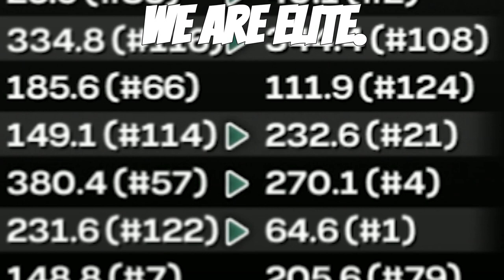I Made A 1-11 Hawaii To The Number 1 Defense In CFB😤 | NCAA Football 23 | S2 EP 7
This is an online dynasty between my supporters/subs and other content creators on NCAA Football 2014 Revamped. In this online dynasty, every few seasons I take on a non P5, 1-2 star, 75 overall football program and move them into a P5 conference to rebuild. So far, I've rebuilt the University of Houston Cougars football program, the University of Wyoming football program, and I'm currently in season two of rebuilding the University of Hawaii Rainbow Warriors football program. So after going 1-11 and 2-10, the University of Hawaii fired their head coach and brought me on board.

I live stream every Sunday - Friday!

Follow here!

YT Code: YCO2JYOB3ALK52NN